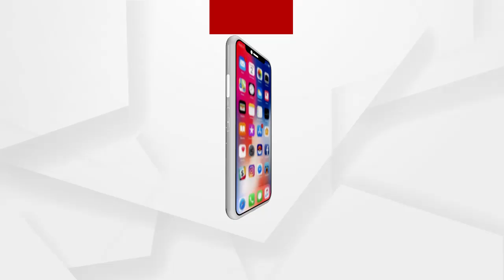ବିଦେଶରେ ରହି ଭୁଲିନାହାନ୍ତି ଓଡିଆ ସଂସ୍କୃତି ଓ ପରମ୍ପରା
ବିଦେଶରେ ରହି ଭୁଲିନାହାନ୍ତି ଓଡିଆ ସଂସ୍କୃତି ଓ ପରମ୍ପରା... ଆମେରିକାରେ ପ୍ରବାସୀ ଓଡିଆ ଦମ୍ପତି ପାଳନ କଲେ ପ୍ରଥମାଷ୍ଟମୀ ପୂଜା ...